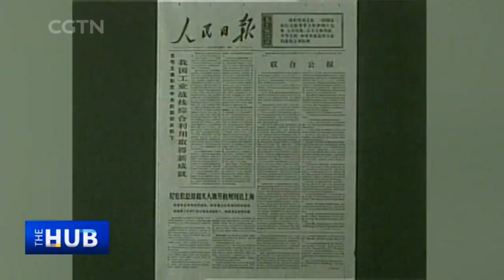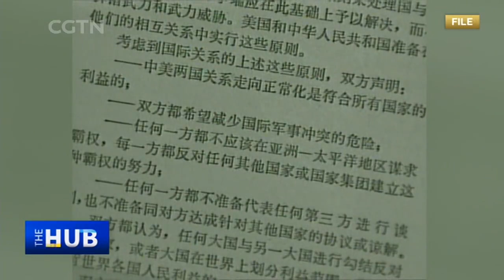Former U.S. ambassador on Nixon's 1972 visit to China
The Hub with Wang Guan looks back at U.S. President Nixon's 1972 pathbreaking visit to China that blazed a trail for rapprochement and appeasement in the midst of the Cold War, and talks to Chas W. Freeman, Jr., former U.S. ambassador and principal interpreter during President Nixon's visit. In this exclusive interview, Chas Freeman discusses the significance of the Mao-Nixon meeting and its momentous repercussions on the global geopolitical chessboard 50 years on, from the 1972 communique on the Taiwan question to the ongoing deterioration of the relations between the two major powers.